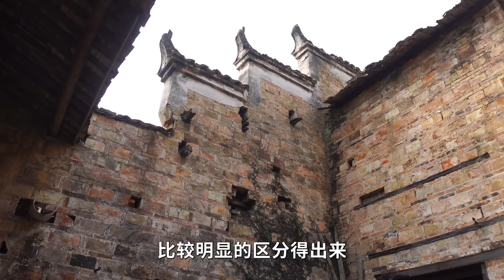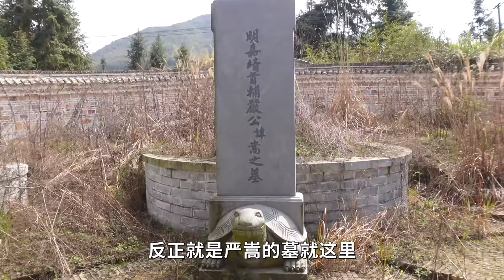与秦桧齐名的大奸臣严嵩，受嘉靖帝盛宠20年，最后竟饿死街头？【行迹旅途中】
实拍江西介桥村，走进严嵩长大的地方，曾被列为于秦桧齐名奸臣的背后有何隐情？